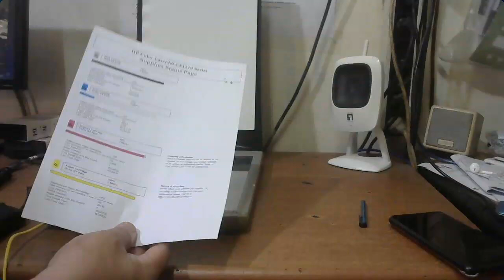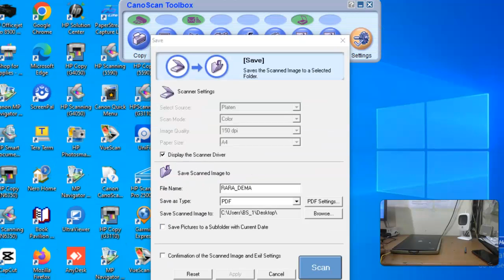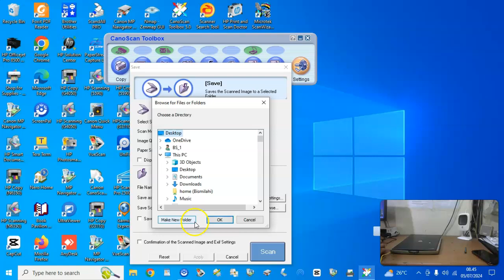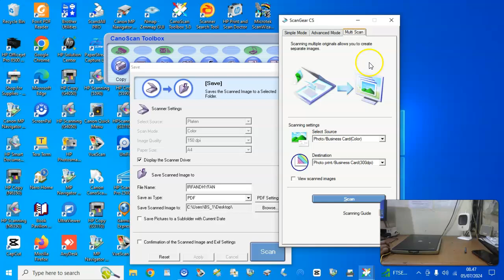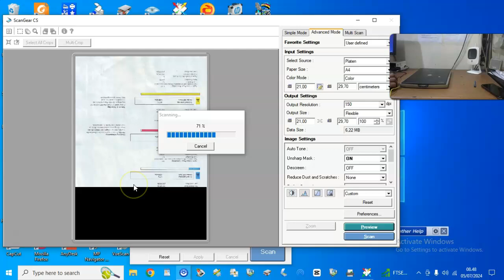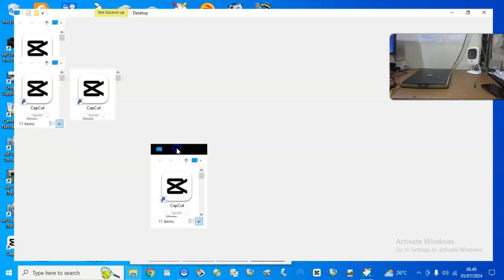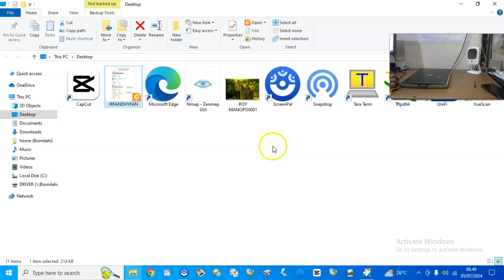SCANNER CANON lIDE 25 COLOR DOKUMEN - IRFANDHYFAN - SHOPEE.scanner Lide 25#scaner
⦁ Jenis Unit                  :
⦁ Tipe                            :
⦁ Tanggal Pemesanan    :
⦁ Nama Akun                        :
⦁ Tujuan pengiriman     :
⦁  E-Commerce      :